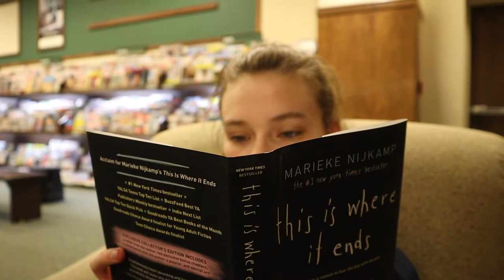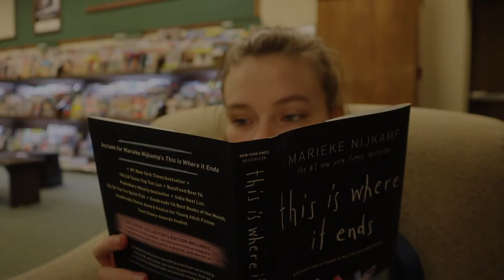The Boy Girl Magic Book III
random footage put together to make this art.